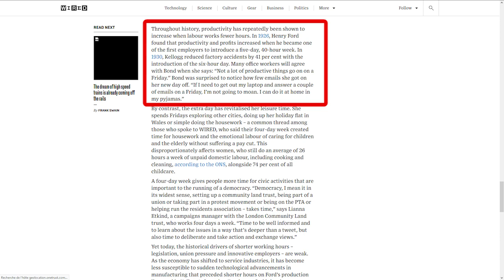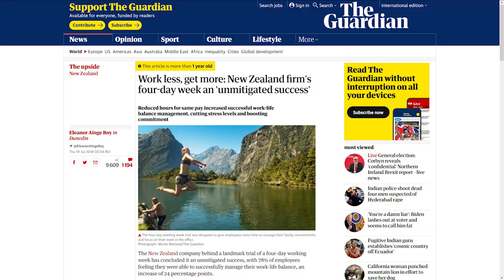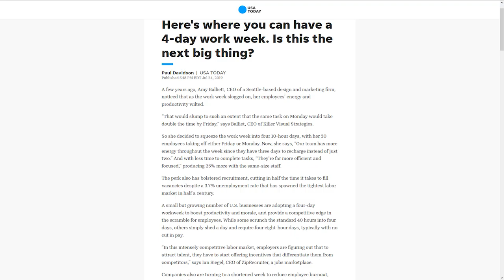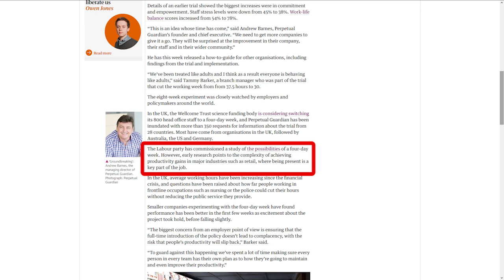73 - Travailler quatre jours par semaine ? - Raisonnance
La semaine de travail traditionnelle est actuellement constituée de cinq jours, mais ne pourrait-on pas se contenter de travailler seulement quatre jours par semaine ?